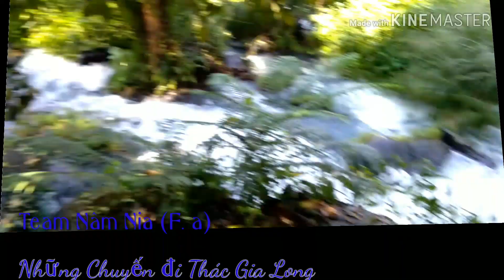Việt Nam Những Chuyễn Đi! Mùa Chơi Tết | Khám Phá Thác Dray SAP Nổi Tiếng Tại Đắk Nông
Đây là 1 chuyến đi mùng 2 tết của chúng tôi ,, còn chuyến đi các bạn thế nào ?